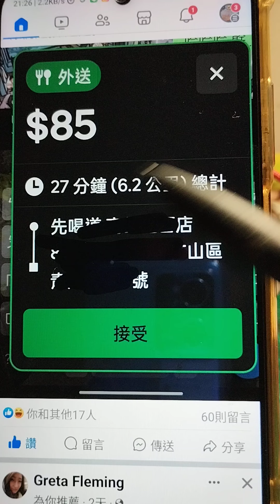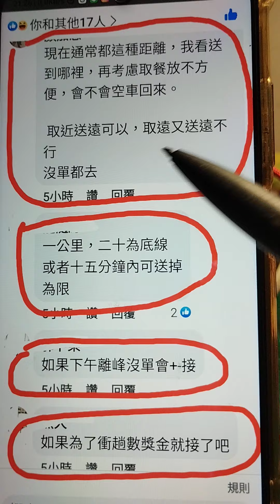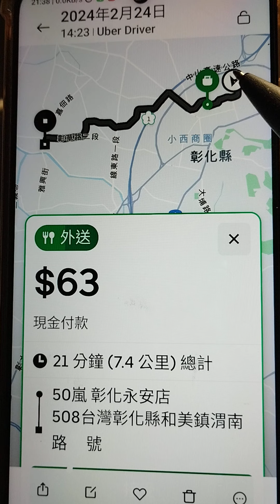棄遠單，拒遠單，uber eats 外送